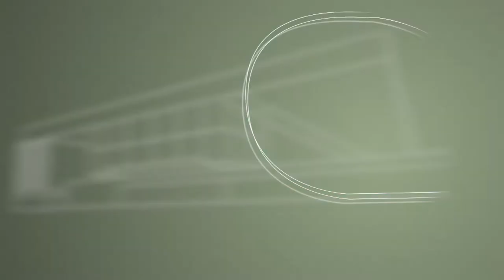Programa Conecta - 01/07/21